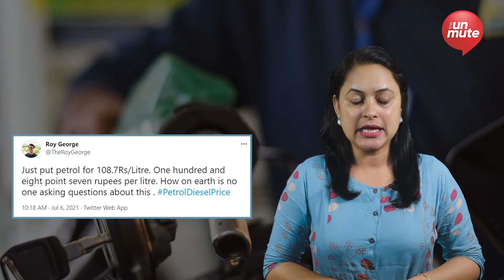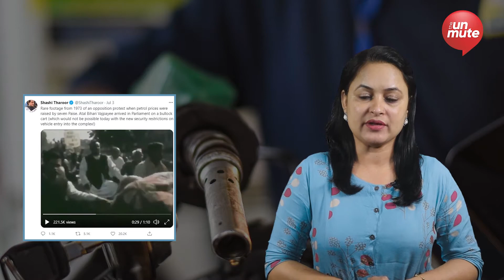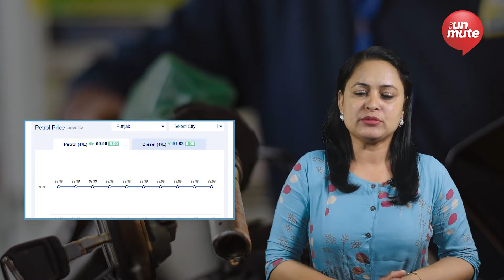ਪੈਟ੍ਰੋਲ ਡੀਜ਼ਲ ਦੀਆਂ ਵਧਦੀਆਂ ਕੀਮਤਾਂ ਨੂੰ ਲੈਕੇ ਸੋਸ਼ਲ ਮੀਡੀਆ 'ਤੇ ਕੀ ਚੱਲ ਰਿਹਾ ਹੈ? | The Unmute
ਦੇਸ਼ ਭਰ ਵਿੱਚ ਪੈਟ੍ਰੋਲ ਡੀਜ਼ਲ ਦੀਆਂ ਕੀਮਤਾਂ ਵਧਦੀਆਂ ਜਾ ਰਹੀਆਂ ਹਨ। ਜ਼ਮੀਨੀ ਪੱਧਰ ਤੇ ਹੀ ਨਹੀਂ ਬਲਕਿ ਸੋਸ਼ਲ ਮੀਡੀਆ ਤੇ ਵੀ ਲੋਕ ਰੋਸ ਜਤਾ ਰਹੇ ਨੇ। ਜਿੱਥੇ ਪੂਰੇ ਦੇਸ਼ ਵਿਚ ਪੈਟ੍ਰੋਲ ਡੀਜ਼ਲ ਦੀਆਂ ਕੀਮਤਾਂ ਵਿਚ ਲਗਾਤਾਰ ਵਾਧਾ ਹੋ ਰਿਹਾ ਹੈ। ਉਥੇ ਹੀ ਪੰਜਾਬ ਦੇ ਕਈ ਇਲਾਕਿਆਂ ਵਿਚ ਪੈਟਰੋਲ ਸੌ ਦੇ ਕਰੀਬ ਪਹੁੰਚ ਚੁੱਕਾ ਹੈ।

Report: Rajbinder Kaur
Video Editor: Sandeep Kumar